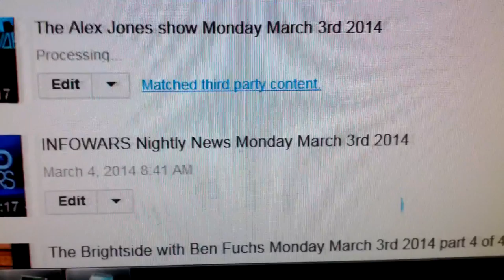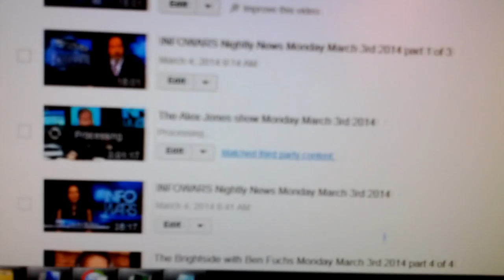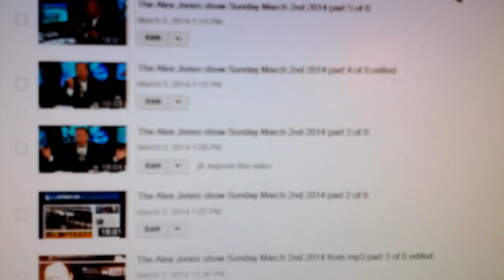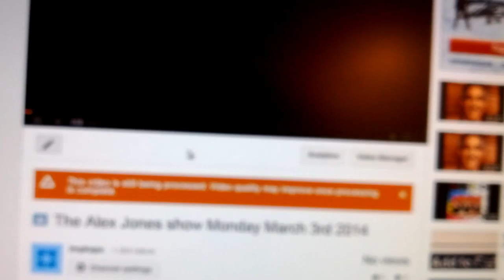YouTube slowing/stopping/blocking my Alex Jones show uploads March 4th 2013 9:56